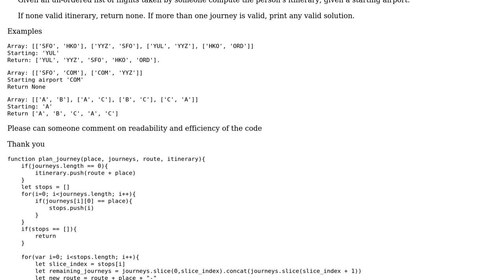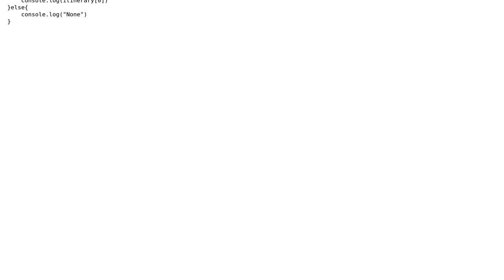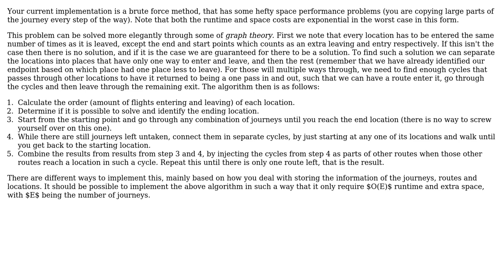Code Review: A solution to the Journey Planner programming challenge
With thanks & praise to God, and with thanks to the many people who have made this project possible! | Content (except music & images) licensed under CC BY-SA | Music | Images & others | With thanks to user Ninetails user Glorfindel user EML user dfhwze and the Stack Exchange Network Trademarks are property of their respective owners. You are responsible for your own actions.